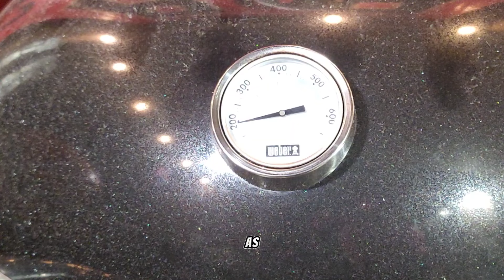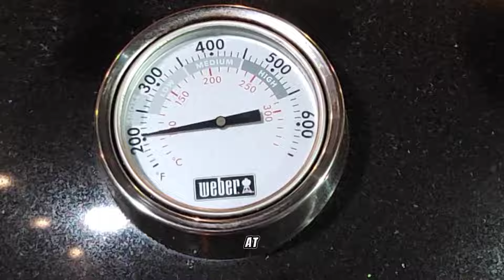HOW TO SMOKE A BRISKET: BEGINNER BRISKET COOK ON THE WEBER SUMMIT KAMADO E6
Smoking a brisket on the weber kamado can be a challenge. Once you know how to control the temperatures on a kamado smoker though, it will be the best thing ever. One of the main things to understand is that kamado-style smokers cook way more efficiently than your other smokers. Cooking at a lower temp on a kamado can be helpful. This brisket was started at 200 degrees and got to a max of 250 during the cook. Using the foil boat method also helps to catch some of that fat as well as it helps you build a great bark through the whole cook.